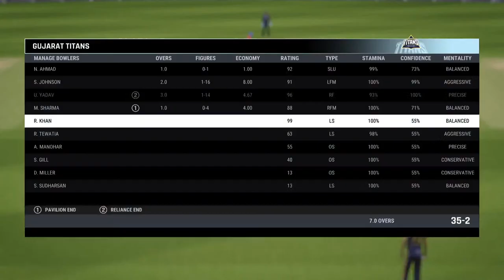Thrilling GT vs DC Match Live in IPL 2024 cricket24 cricket 24 IPL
I’m just your average gamer with some big dreams that I hope to achieve some day. Follow my progress as I try to turn my hobbies into a career

cricket 24
cricket 24 ipl
cricket 24 first game
cricket 24 ps5
cricket 24 announcement
ashes cricket 24
cricket 24 features
cricket 24 info

Inspiration 👏